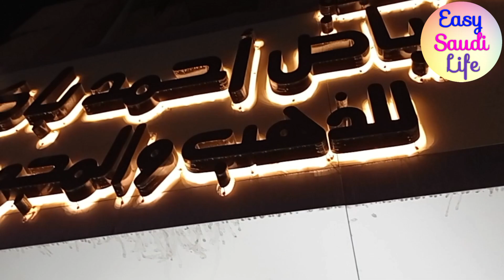Batha Gold Market. Riyadh Gold Market. বাথা গোল্ড মার্কেট। রিয়াদ গোল্ড মার্কেট। Saudi gold market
আসসালামু আলাইকুম বন্ধুরা আশা করি আপনারা সবাই ভাল আছেন আজকের ভিডিওটাতে আমি আপনাদেরকে দেখিয়েছি সৌদি আরবের বিখ্যাত একটা মার্কেট যেটা রিয়াদে অবস্থিত বাথা মার্কেট। এখানেই আছে আপনাদের গোল্ড মার্কেট যেখানে আপনি অনেক সস্তায় অনেক রকমের কিন্তু সোনার গহনা কিনতে পারবেন খুব সস্তায়।
search keyboard:-
1. Batha gold market.
2. Riyadh gold market.
3. saudi arabia gold market.
4. batha market.
🌐✔ Follow Us On Social Media ✔🌐 Like Our Facebook Pages📲 Follow on Twitter 📲 Follow on Instagram 📲 Copyright Disclaimer Under Section 107 of the Copyright Act 1976, allowance is made for 'Fair Use' for purposes such as criticism, comment, news reporting, teaching, scholarship, and research, Fair use is a permitted by copyright statute that might otherwise be infringing, Non-profit, educational or personal use tips the balance in favor of fair use.